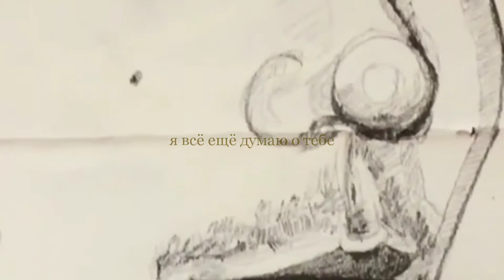youth resort - думаю (fun)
directed by Vladislav Igorevich
      operator Maria Solokhina